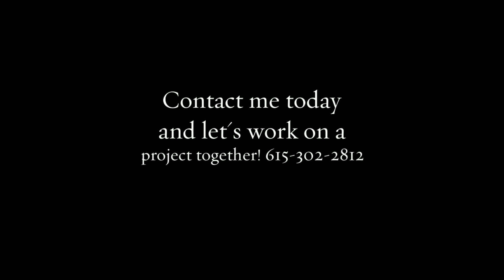Voice Over Work For Leading Companies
Rick Lance Studio

I’ve become a leading voice for the industries of construction and manufacturing, agriculture and equine, outdoor sports and travel, community banking, finance and insurance.As well as a colorful voice for film, television, museum and corporate documentary. My combined background of music, acting and photography have shaped me into a seasoned voice over artist with a great “ear” for audio and an imaginative “eye” for the visual.